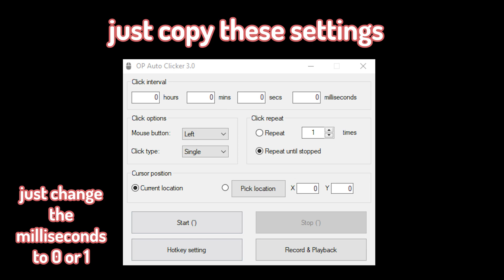How to GLITCH Through Walls in Murder Mystery 2!! *WORKING 2020*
FAQ:
Can we collab? srry no

Shoutout? srry no

Mind checking out my channel? NO. i get so many comments like this

What are your obs settings? 165fps 40,000 bitrate, and mp4

What are your pc specs? gpu is 1650 super, 16gb ram, intel xeon (a bit better than an i7), and 512 ssd (i have garbage wifi only 50mbps)

editor: adobe premiere pro (i sometime use adobe after fx for some effects)
more specs:

microphone: Blue Yeti Blackout (pop filter, boom arm)

Keyboard: Redragon Shiva

Mouse: Redragon m601 RGB